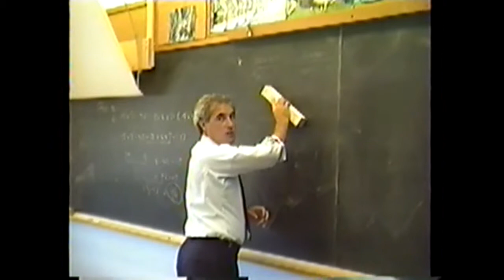Gravenhurst High School - intramurals 86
Gravenhurst High School 1986. from old VHS tape.